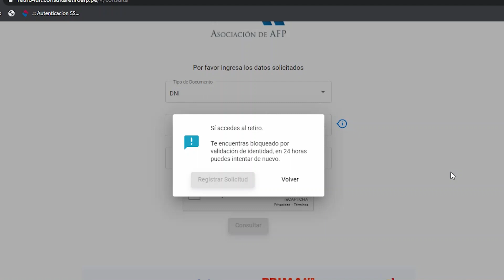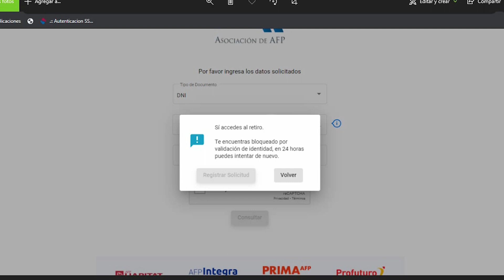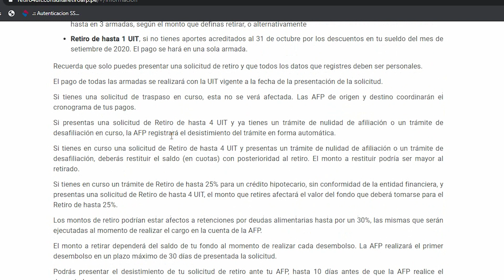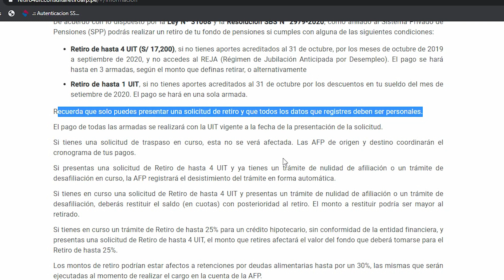❌BLOQUEADO POR VALIDACION DE IDENTIDAD🔥| RETIRO DE AFP 4 UIT PASO A PASO | ERROR DE SOLICITUD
Estoy en Instagram  y WhatsApp como @canalcontable.